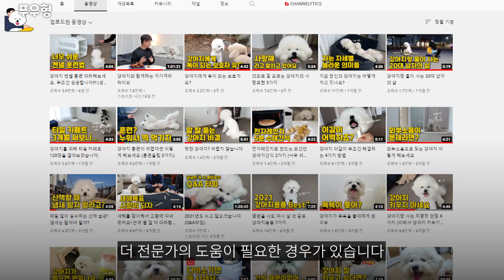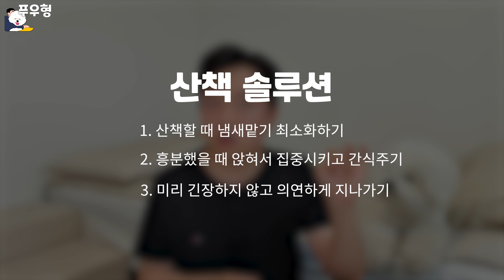강아지 산책문제는 이렇게 해결해보세요! 바로 좋아집니다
산책교육 영상입니다

🐶 푸우
이름: 푸우
나이: 4살
성별: 남
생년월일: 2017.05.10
견종: 비숑 프리제